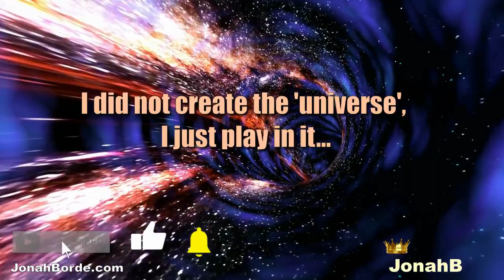Candy Crush Soda Saga Level 6245 To 6247